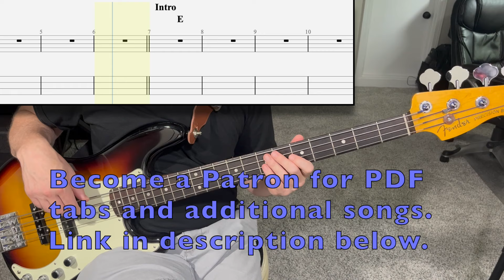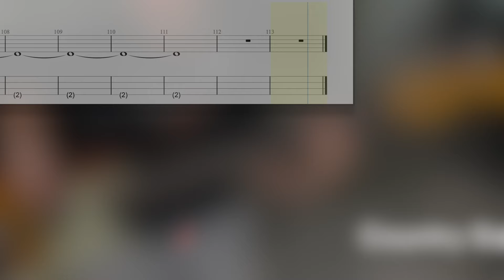I Try to Think About Elvis - Patty Loveless | Bass Guitar Cover (Play Along Tabs)